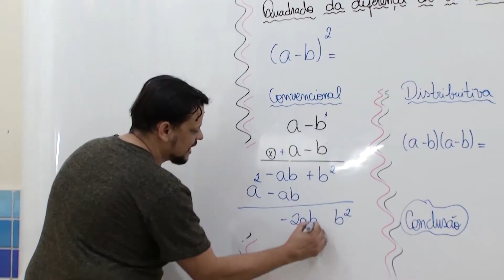1º Ano - Educação Física - Profª Linvalra Rodrigues - Aula 01 SL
Tema da aula:
Brincadeiras de equilíbrio